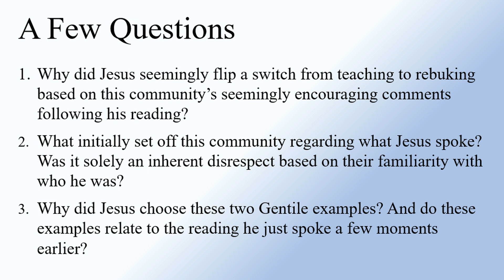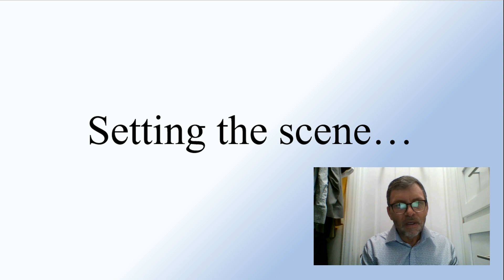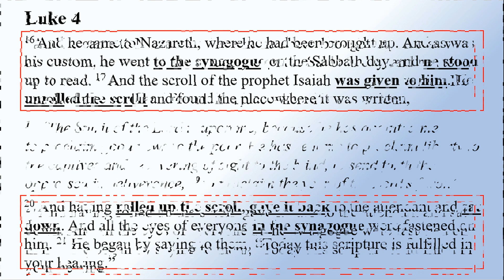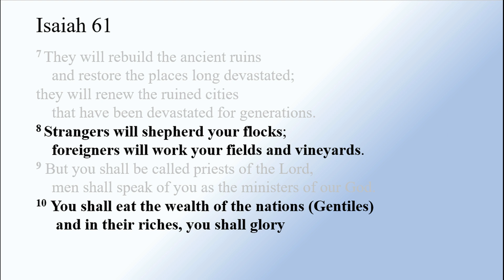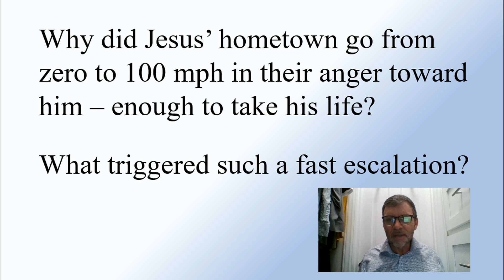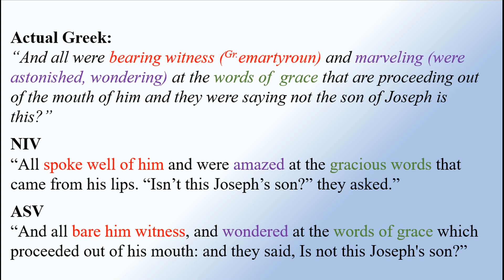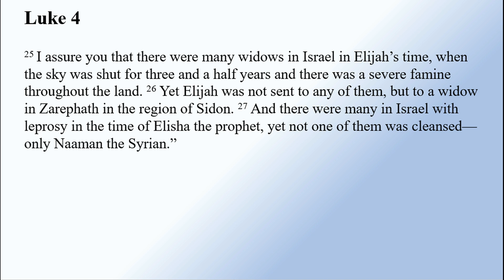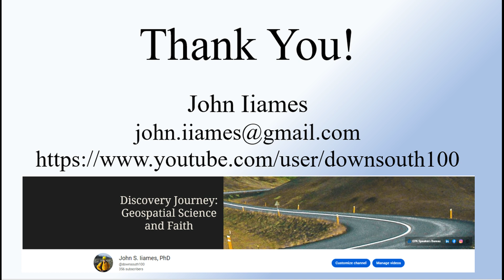Nazareth –‘Jesus drops the mike’ (Luke 4:16-30)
I wanted to share some thoughts regarding Jesus’ moment in Nazareth where he is asked to read in synagogue yet sets off a fire storm that would ultimately turn family and friends into a murderous mob. I want to walk through this passage found in Luke 4 to explore some take-aways that I think will inspire and challenge our faith. A few questions need to be addressed…Question 1, why did Jesus seemingly flip a switch from teaching to rebuking based on this community’s seemingly encouraging comments following his reading? Doesn’t the text say that they spoke well of him and the gracious words he spoke? Question 2 follows the response of the community. What initially set off this community regarding what Jesus spoke? Was it solely an inherent disrespect based on their familiarity with who he was, that they had seen him through all growth stages? Question 3, why did Jesus choose these two Gentile examples? And do these examples relate to the reading he just spoke a few moments earlier?